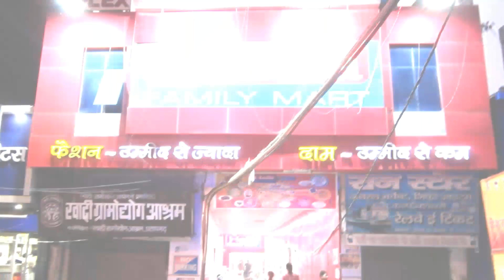बेल्हा प्रतापगढ़ के ऐतिहासिक भरत मिलाप की कुछ तस्वीरें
२,३ अक्टूबर २०१७
Video by sumbhranshu pal
Lalla bhai